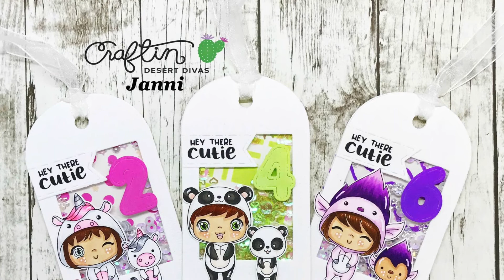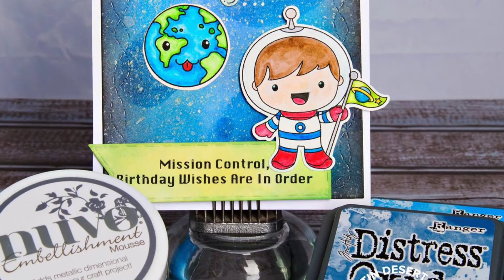Craftin Desert Divas Stitched Number Dies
Welcome to Craftin Desert Diva's.  This video showcases the Stitched Number Die which will be available in our shop on 2/9 @ 3pm EST.